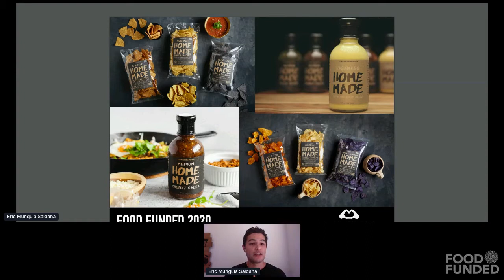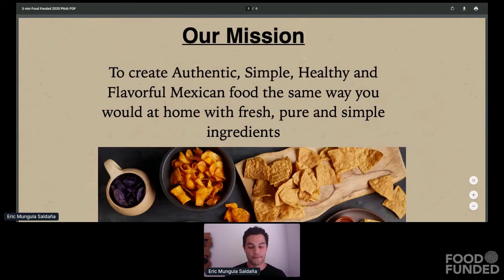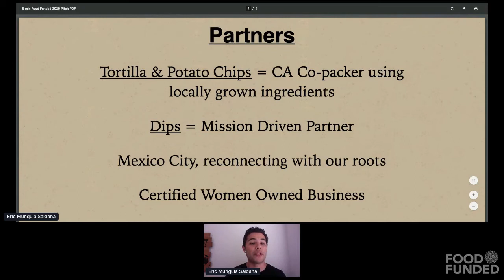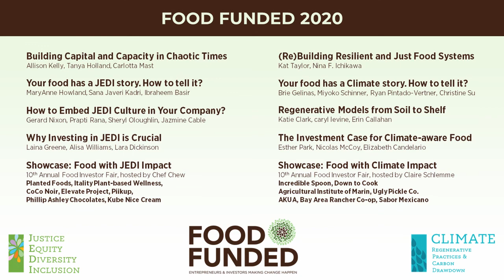Sabor Mexicano @ FOOD FUNDED 2020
Entrepreneur Showcase: FOOD with Impact on Climate and Carbon Drawdown

10th Food Investor Fair at FOOD FUNDED 2020 on October 7, 2020